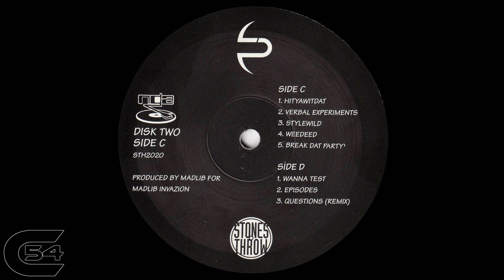Madlib - Break Dat Party Instrumental (HD 1080p)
Lootpack - Break Dat Party (Instrumental)
Soundpieces - Da Antidote : 1999
Stones Throw Records

C54 HIP HOP - A channel dedicated to the golden age of hip hop.